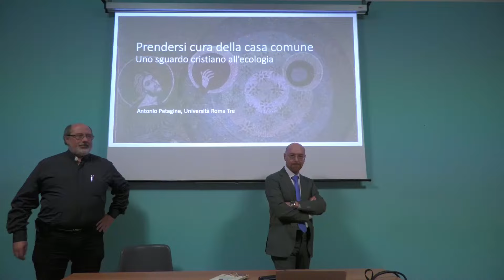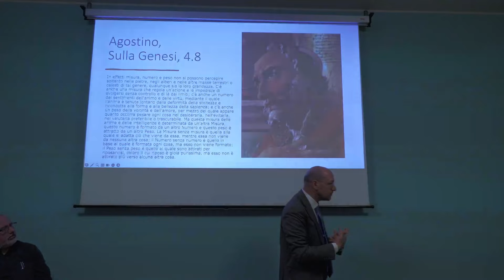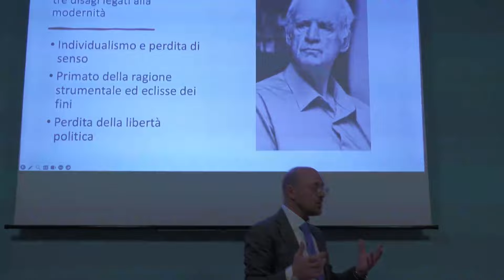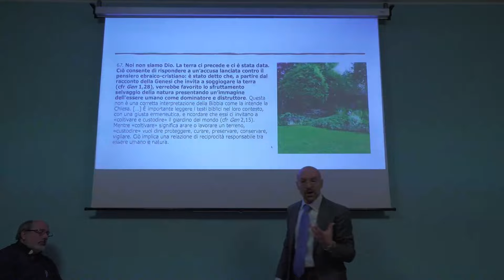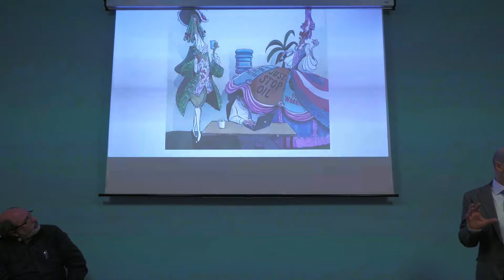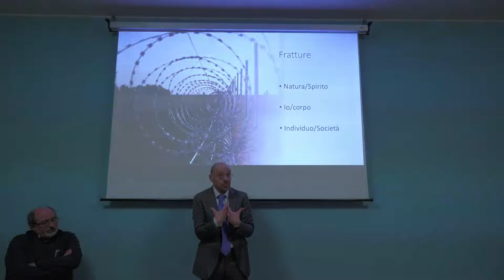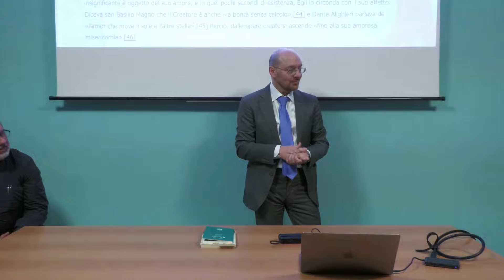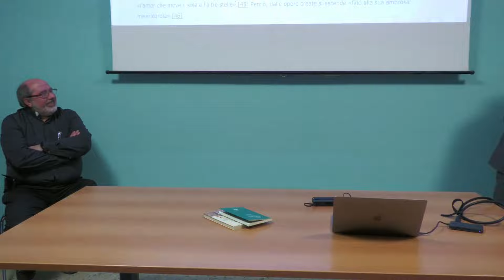25 gennaio 2024, Prendersi cura della casa comune, con Antonio Petagine Università Roma Tre)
Uno sguardo cristiano sull'ecologia. Spunti e considerazioni a partire dai pronunciamenti di papa Francesco